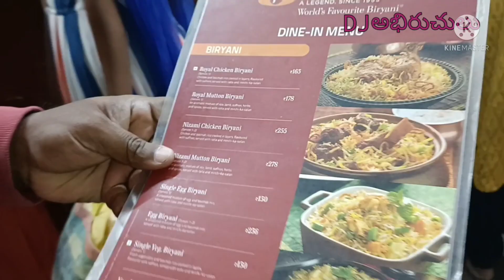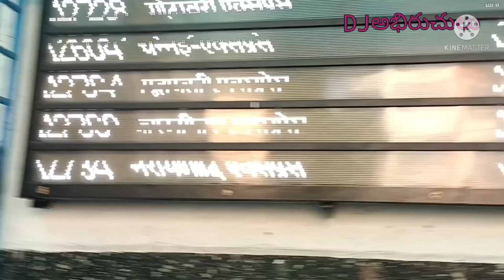DJAbhiruchulu మహబూబ్నగర్2సికింద్రాబాద్ journeyvlog |hydలో touring places visit చేయాలంటే ఇది వాడండి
Hyderabad విశేషాలు|| జర్నీలో గర్తుకొచ్చాయ్